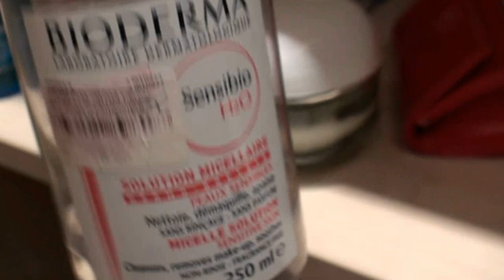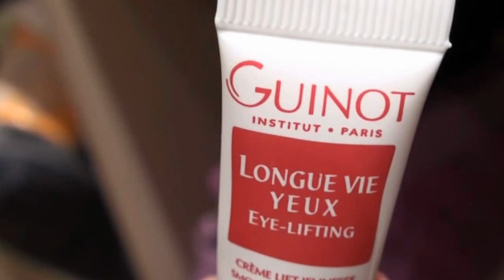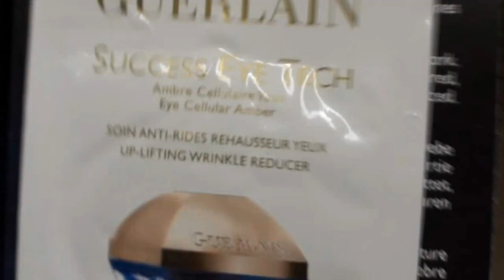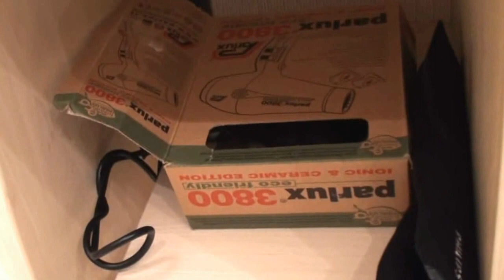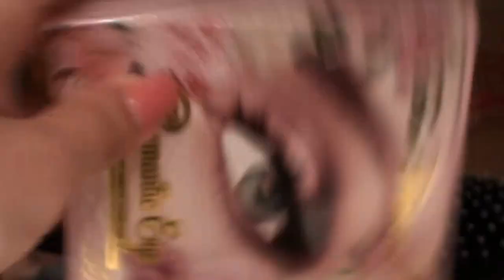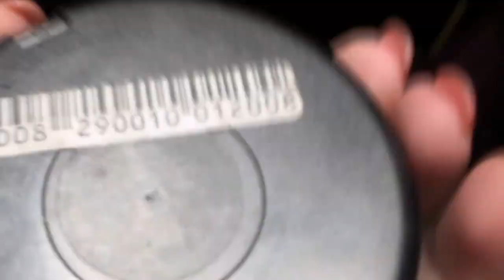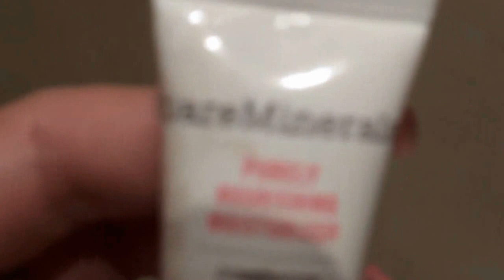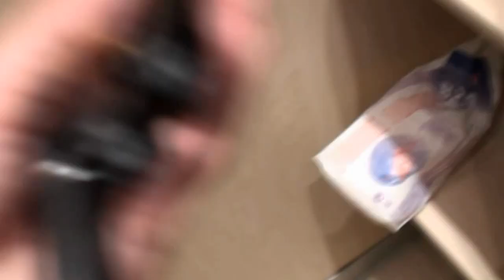Дорожная косметичка ( косметичка в отпуск)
Это видео с моего отдыха на море. Хотела вам показать, что я взяла с собой в отпуск.